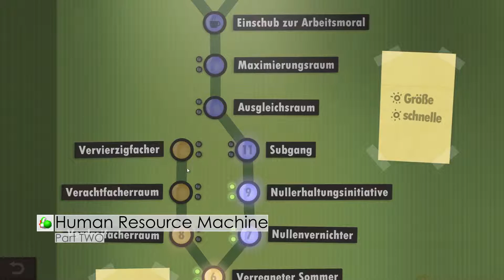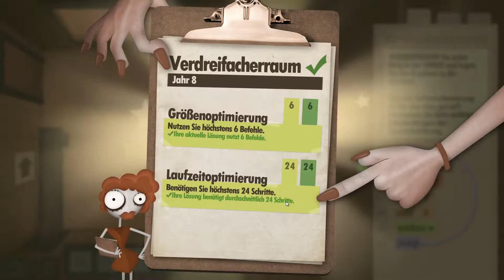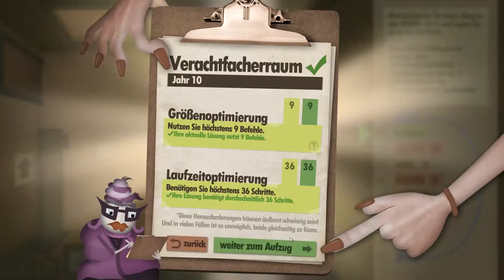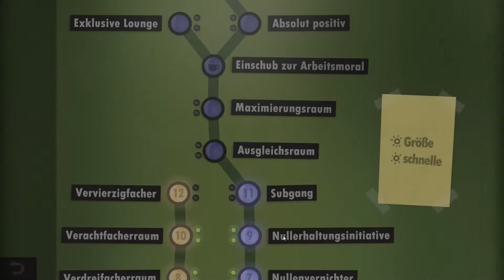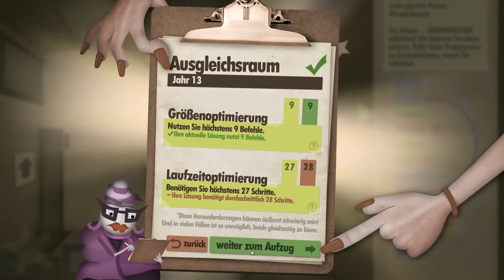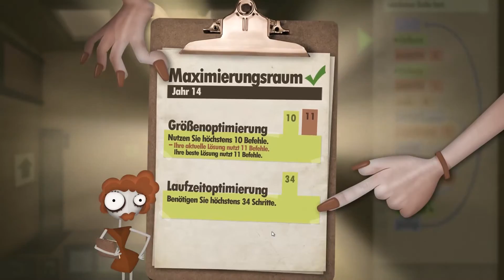Human Resource Machine - Weiter gehts mit leichtigkeit ★ GERMAN Let's Play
Ein spiel das eine leichte form von ASM als grundteil zum lösen von rätseln verwendet